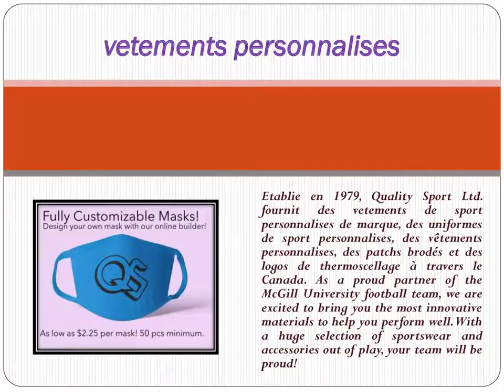vetements personnalises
Établie en 1979, Quality Sport Ltd. continue d’offrir des vêtements personnalisés de qualité supérieure à travers le Canada. Nous sommes une entreprise familiale située à Montréal, Québec, et nous sommes LE MAGASIN pour tous vos besoins en vêtements. En tant que fière partenaire de l'équipe de football de l'Université McGill, nous sommes ravis de vous proposer les matériaux les plus novateurs pour vous aider à bien performer. Avec une vaste sélection de de vêtement sportifs et accessoires hors jeu, votre équipe restera fière! Laisser-nous l'honeur de faire les recherches.